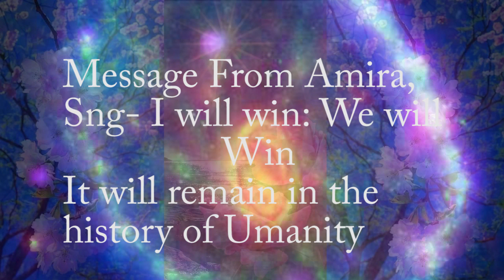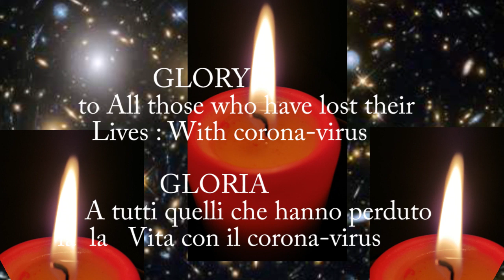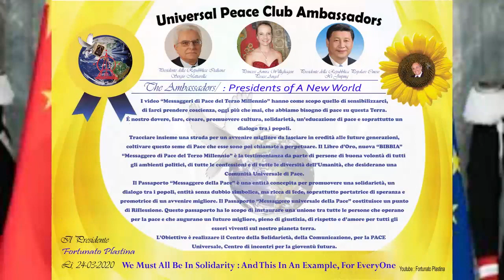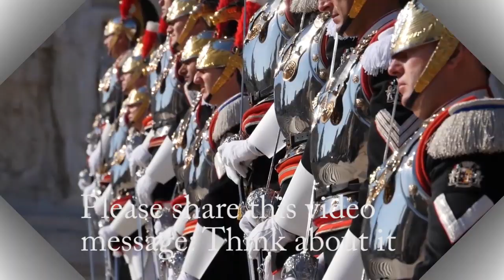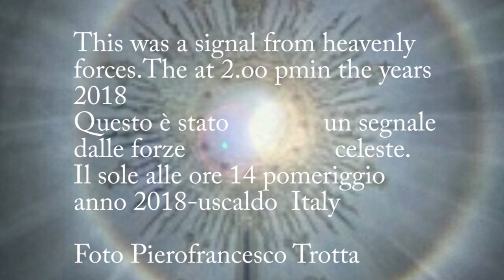AMIRA WILLIGHAGEN -BIRTHDAY: SING,VINCERÒ :FOR the Présidents- XI JINPING& S.MATTARELLA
FORT UNATO PLASTINA PRESENTS THE PRESIDENTS OF CINA AND ITALY
XI-JINPING SERGIO MAT TARELLA -PAPA FRANCESCO RICCARDO MUTI
NABUCCO
AMIRA WILLIGHAGEN SINGS NESSUN-DORMA